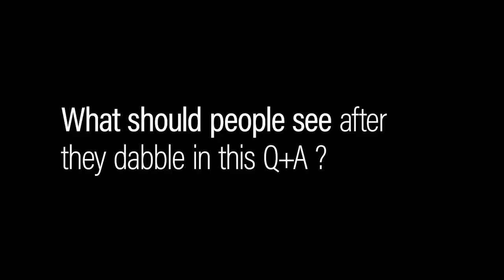SCARF FACE - Exclusive Premiere Q+A with Takeru Kobayashi - TEASER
Hot dog eating champion Takeru Kobayashi and translator Maggie James join us from Japan to answer everyone’s sizzling questions. What really happened at Nathan’s? How did Kobi react when he first saw competitive eating doc SCARF FACE? Bring your own buns and save room for the whole spicy convo.